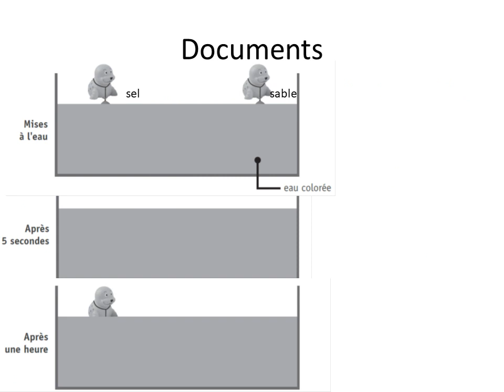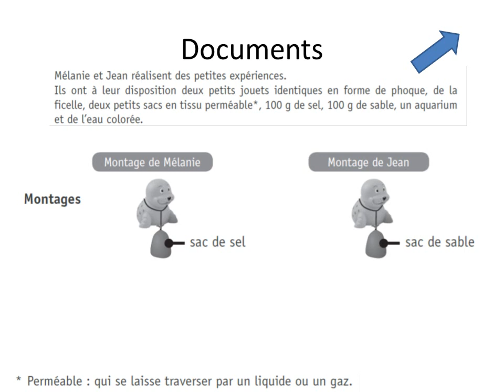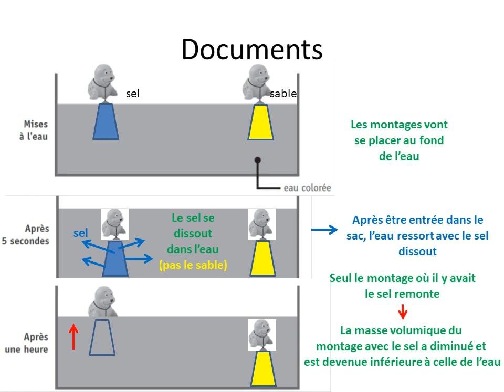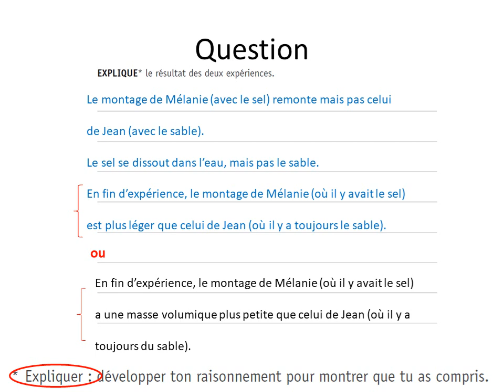CE1D 2018 question 5 + corrigé